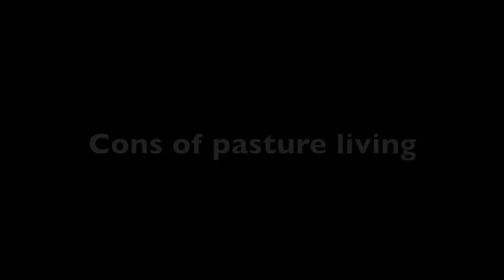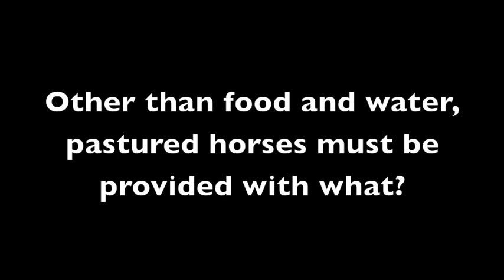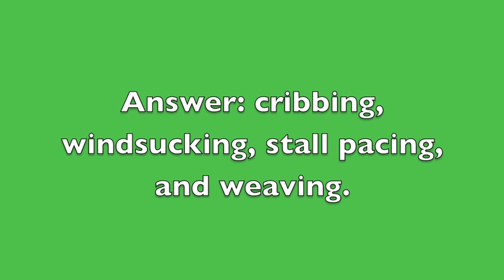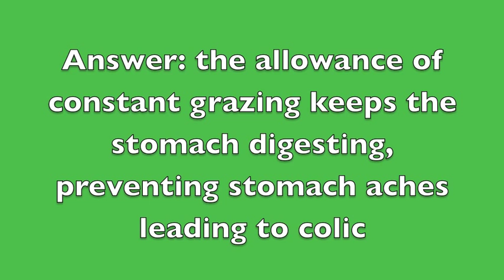Pasture vs Stable - a study on horse living conditions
My Final Project for my Equine Studies 11 course.  Here I compare outdoor living to indoor living to prove that outdoor life is more beneficial to horses